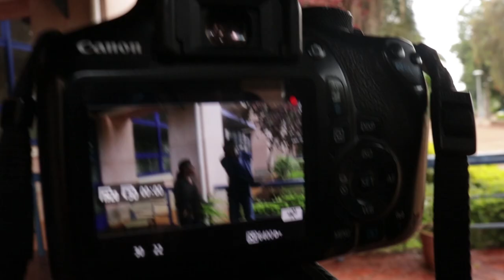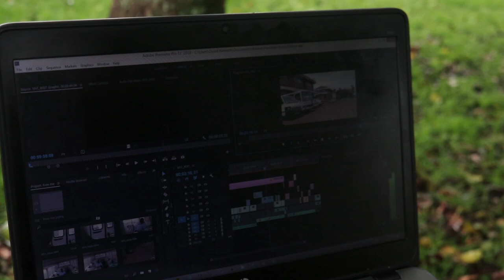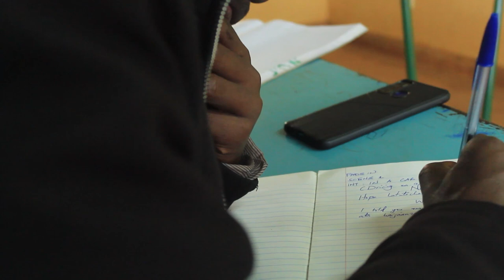Filamu Mitaani Film School Documentary - Cohort 1 Review.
We recently Launched a film school program under 'Filamu Mitaani film school' program to teach young people Film & TV production.  Official documentary & review about our film school program by the first cohort that graduated on 22nd August 2021.